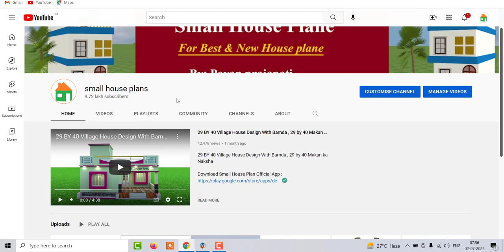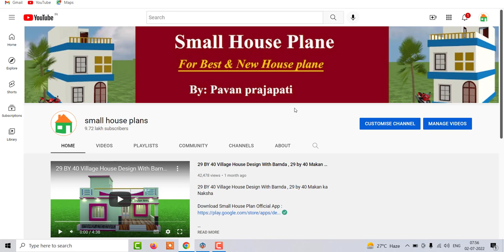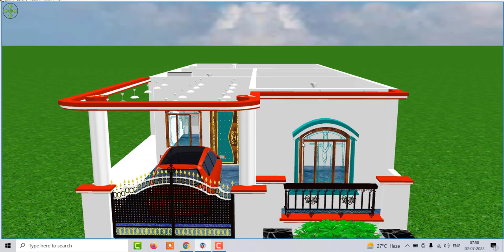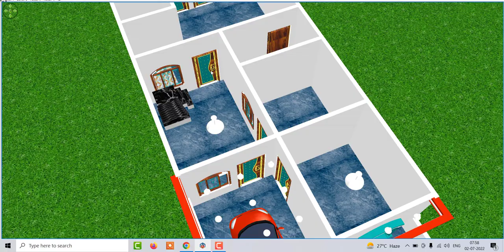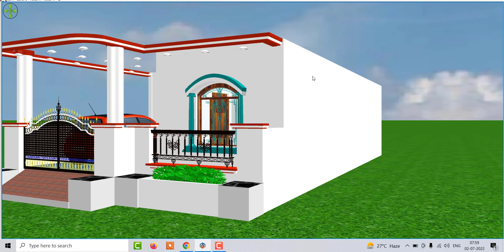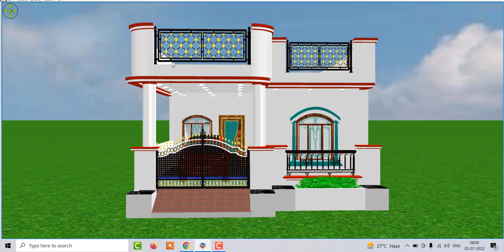22 by 50 Indian Style House Design With Car Parking , 1100 sqft me ghar ka naksha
22 by 50 Indian Style House Design With Car Parking , 1100 sqft me ghar ka naksha